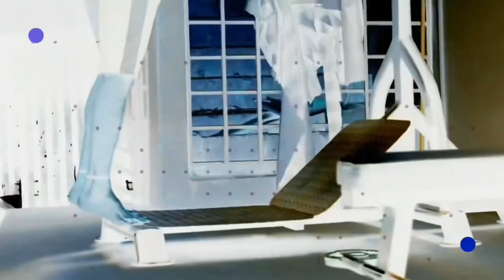Top 8 Best Back Exercises For Massive Back + Shape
Best Exercises For back muscles shape and size 🙂

All Exercise 3 sets

Reps Almost 15/12/10

I hope you guys watched my videos fully 🙂

          My 🙂

Full back workout video 👇🏻

How i Train My Back || Back Workout For Mass  And Shape 🙂2023